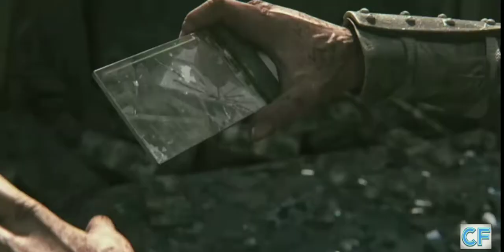CF 3D Animation Short Film " RUIN " by | Cartoon Factory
Hey guyz I hope you will enjoy this video